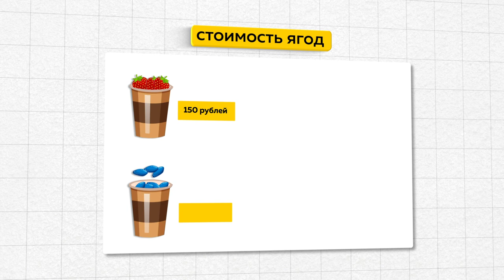Цены на садовую ягоду выросли. Торговцы говорят: цену диктует рынок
Цены на садовую ягоду выросли. Если в прошлом году пластиковый стакан виктории можно было купить за сто рублей, нынче не дешевле ста пятидесяти. Торговцы-в большей степени бабушки – говорят: цену диктует рынок. Так из чего складывается стоимость клубники и жимолости? И есть ли те, кто оставил ее на уровне прошлого года?